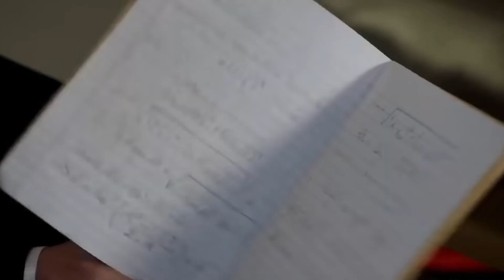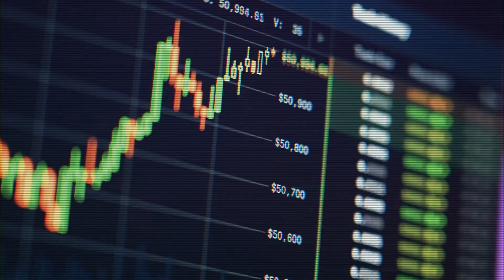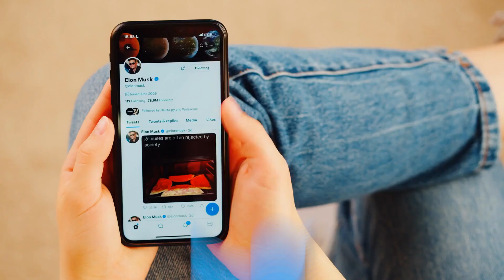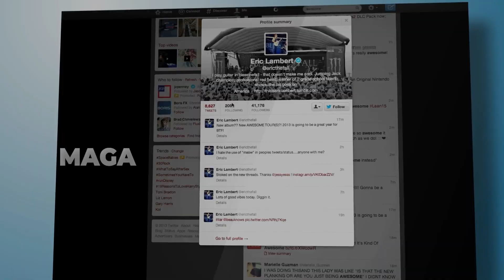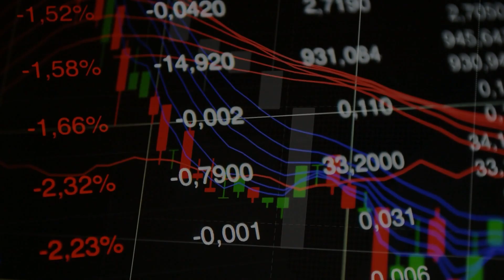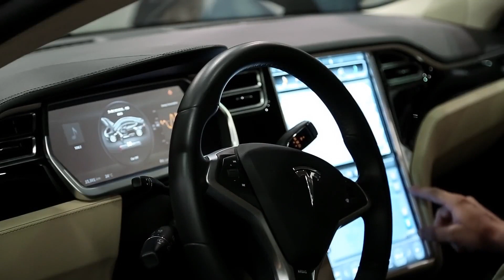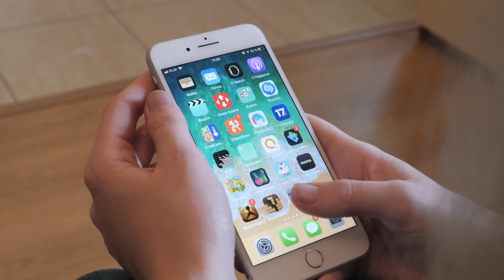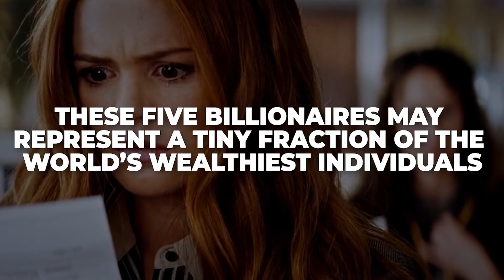Bernard Arnault Takes Over Elon Musk as World's Richest Man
The race for the title of world's richest person is akin to a high-stakes game of musical chairs - one minute you're on top, and the next, you're left standing. It's a ruthless game where only the wealthiest survive, and it's a race that's constantly in flux.
Just when Elon Musk thought he had secured his spot as the richest person in the world, along comes Bernard Arnault, the chairman of Louis Vuitton, to knock him off his throne and claim his bragging rights. It's like a game of Whac-a-Mole, but with billionaires.
Before the dethroning, Elon Musk had been basking in his title as the richest person on the planet with a net worth of $187.1 billion USD. But in just two days, he was left in the dust by Arnault, who now boasts an estimated net worth of $186 billion USD. That's a difference of $1.1 billion USD.
So, how did Arnault swoop in and take Musk's crown? Let's take a look at the details and find out what actually happened.

In today's video we look at Bernard Arnault Takes Over Elon Musk as World's Richest Man

Subscribe for business, business stories, money, wealth, business story, businesses, business documentary, companies, business success story, finance, entrepreneurship, rags to riches,  company, company stories, business movies, documentary, business success, business documentaries, james jani, edutainment, entrepreneur, business success stories, company story, big business stories, entrepreneurs, business origin stories, documentaries, business stories, business fraud, successful business, finance documentary, behind the brand, controversial businesses, investments, investors, entrepreneur sucess story, controversial business, and business success content. Inspired by Magnates Media, Big Company, and Hook.

Inspired by The Man Richer Than Jeff Bezos or Elon Musk | WSJ

Inspired by World Business Watch: Elon Musk no longer world's richest, loses tile to LVMH's Arnault | WION

Inspired by How Louis Vuitton Got Humiliated Trying To Acquire Gucci

Inspired by Bernard Arnault कौन हैं जो Elon Musk को पिछाड़ दुनिया के सबसे अमीर शख्स बने?

Inspired by This Man Passed Elon Musk As The Richest In The World

Inspired by Who Is The New Richest Person In The World? Bernard Arnault

Inspired by Billionaire Bernard Arnault Is The Richest Person In The World Ahead Of Elon Musk | Forbes

Inspired by Elon Musk को पछाड़ा Bernard Arnault ने, Richest Man in the world @thejasstagshorts / Jasstag

Inspired by Bernard Arnault's Billionaire Children Audition to Take Over Louis Vuitton | Latest News | WION

Inspired by Elon Musk is no longer the richest man in the world

Inspired by Who is Bernard Arnault? and how did he become the Richest man in the World?

Inspired by Elon Musk Loses Crown as World Richest Person. Who is Bernard Arnault?

Inspired by Elon Musk is No Longer the World's Richest Man

Inspired by Who is Bernard Arnault, the man who replaced Elon Musk as world’s richest?

Inspired by World's Richest Man Bernard Arnault's Fortune Crosses $200 Billion

Inspired by LVMH CEO Bernard Arnault usurps Elon Musk as world's richest person

Inspired by Musk loses world's richest title to Arnault

Inspired by Elon Musk Drops to 2nd; Bernard Arnault Now The World's Richest Person 2022 | Adani 3rd Richest Man

Inspired by Elon Musk is no longer the richest man on earth --- It's LVMH owner!

Inspired by Elon Musk becomes world’s richest man again, know how

Inspired by Bernard Arnault is the richest person in the world | Forbes real-time billionaires | LVMH

Inspired by Elon Musk Becomes the World's Richest Man.

Inspired by New ‘Richest Man in the World’ Tops Jeff Bezos and Elon Musk

Inspired by Bernard Arnault Replaces Elon Musk as World's Richest Person | Report

Inspired by Bernard Arnault Replaces Elon Musk As World's Richest Person |

On Ground Up Narratives we will go through business stories, business documentaries, business origin stories, big business stories and business success stories.